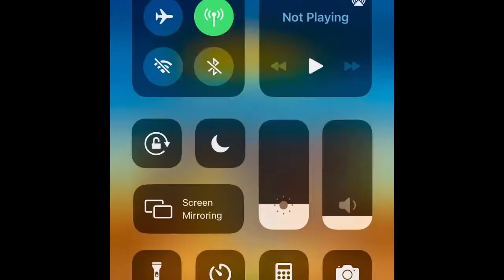DESPERATE DAWGS ONLINE SLOT WIN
CASINO BONUSES:

BITSTARZ CASINO
Welcome Package: $10000 + 180 FREE SPINS
Available on first deposit only 100% up to $2000 + 180 Free Spins (min- deposits $20)

KING BILLY CASINO
WELCOME PACK $2500 + 250 FREE SPINS
wager - 30X (bonus amount)
min dep - $10
max bet - $15
100 Free Spins - 50 FSx2

CASITSU CASINO
1ST DEPOSIT 100% up to €/$300 + 50 FS wager: 50x code: SHODAN

ROCKET PLAY CASINO
First Deposit Bonus 100% bonus Min Dep 20 Wager 40X Max Bonus 200
Second Deposit Bonus 200% bonus Min Dep 50 Wager 40X Max Bonus 200
FRIDAY RELOAD BONUS Min Dep 20/50/100 Wager 40X Max Bonus 200
SUNDAY GIFT 50% bonus Min Dep 20 Wager 40X Max Bonus 200
HIGH ROLLER BONUS 50% bonus Min Dep 1000 Wager40X Max Bonus 5000

FOR MORE POKIES, ONLINE SLOTS AND OTHER GAMES INFORMATION.

GAMBLE RESPONSIBLY. SEE GAMBLING AS A FORM OF FUN AND ENTERTAINMENT
GAMBLING RESPONSIBLY MEANS BEING ABLE TO EXERCISE CONTROL OVER YOUR GAMBLING ACTIVITY AND NOT LETTING IT NEGATIVELY IMPACT OTHER AREAS OF YOUR LIFE.
CONTENTS IS FOR 18+ ONLY